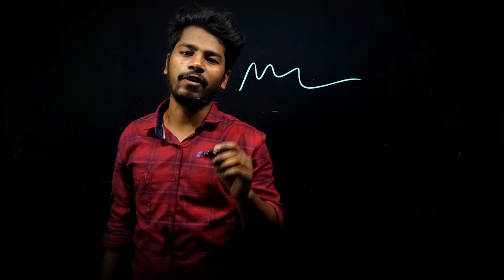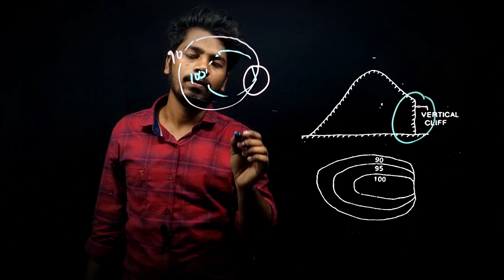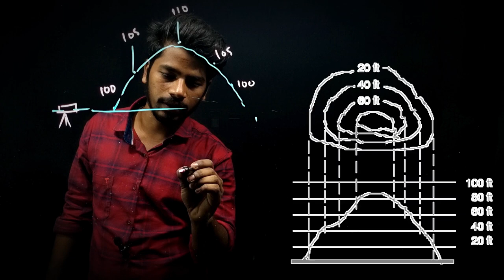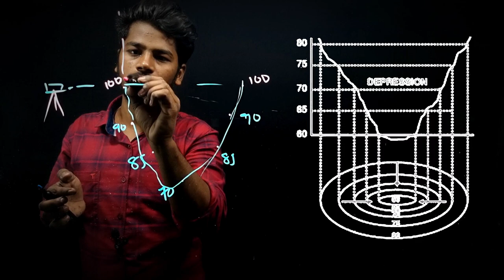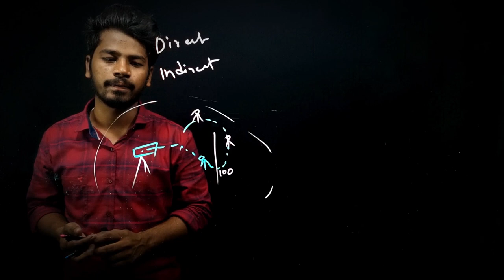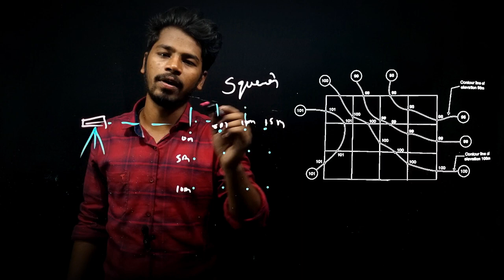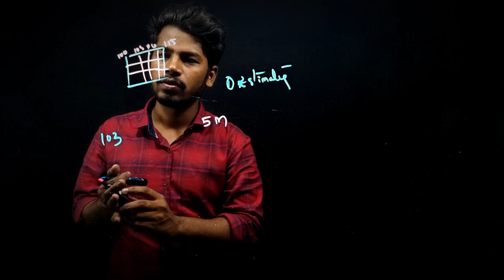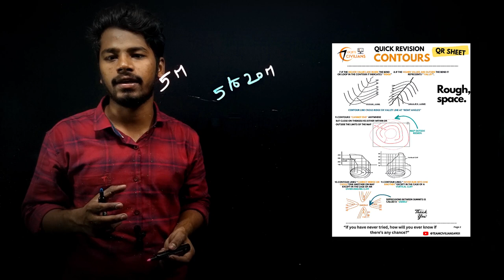Contours | Surveying Class 1 TPBO Free Online Classes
Team Civilians for U 😀😀🌧

🎊 Benifits of Joining Telegram Channel .❓️
1. Free Quizes conducted By Team Civilians
1.QUICK REVISION SHEETS.
2.HIGH Quality Study Material.
3.Real Time Most Expected Quesions.
4.Quesion Solving Skill Improvement.
5.Guidance From Team Civilians Free of Cost